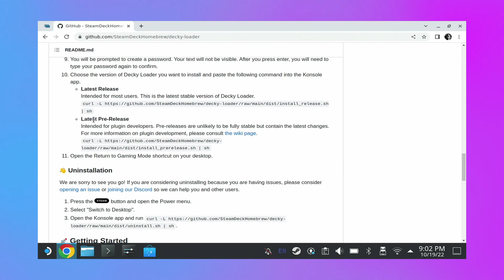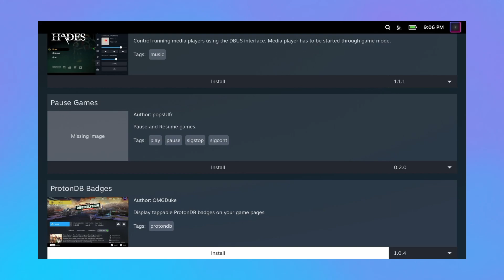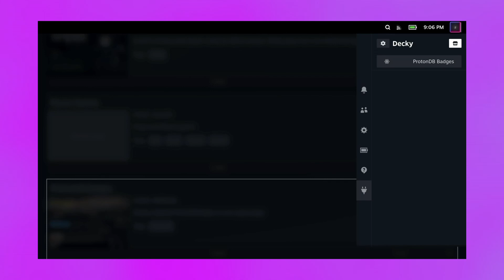Install Decky Plugin Loader on Steamdeck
ProtonDB Badges direction within the Steamdeck UI thanks to plugins and the Decky Plugin/Homebrew Loader

NOTE: Currently works on Steam OS Stable ONLY, not working on Beta branch